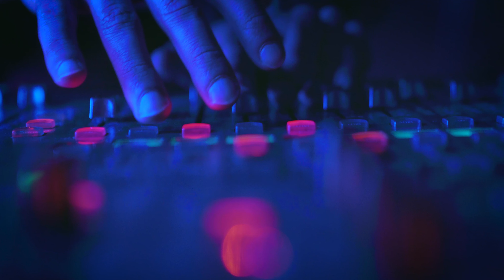It’s just the creative activity of immediate "in the moment" improvising by Madfall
Brand director: Soroush Naderi
Sound Programmer: the birami
Art director: Amirhossein.aghapour
Director of photography: Reza Rivandi
Editing and color correction: Shervan Afroozian
Stylist: Ghazale Pourreza
Make up artist: Sogol Bahrampour
Assistant Director: Parisa Ghiasvand
Graphic design: Mohammad Hossein Manshadi , Ladan Abdollahi
Camera operators: Iman Sarmasti, Omid Erfanian
Lighting: Navid Abdoli
Social media manager: Ladan Asiaei
Camera crew: Ali Ranjbar, Ali Gholizadeh
Sound recordist: Hossein Feleh’gari
Recording at: @sornamusicstudio

Video by @diavastudio
Promotion Agency: Adsensor.ir